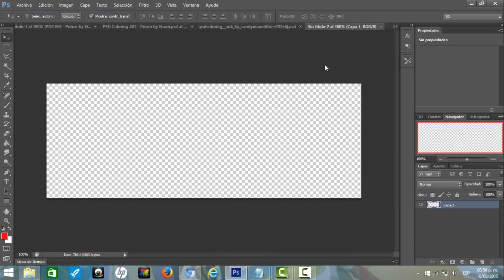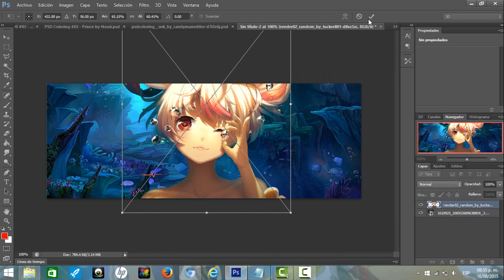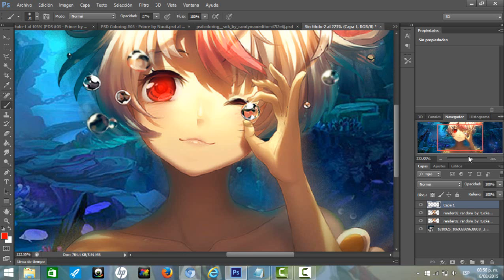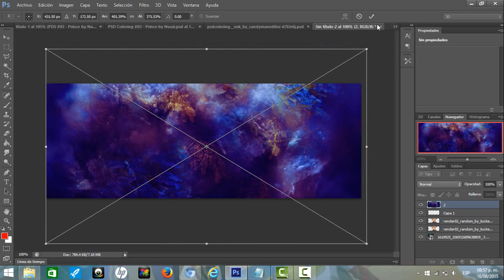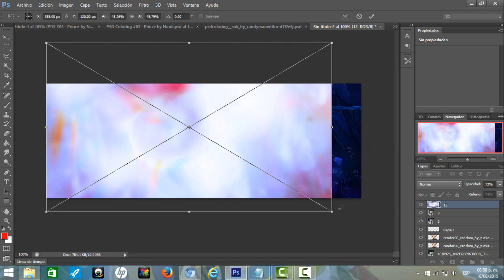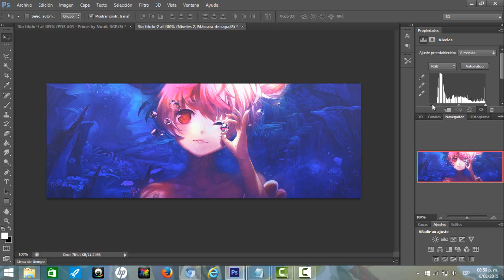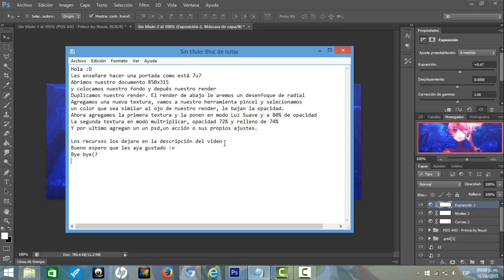Tutorial - Portada - [Photoshop Cs6]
Hola hoy les traigo un tutorial de una portada bastante sencilla 7u7
Espero que entiendan xD
RECURSOS

Ninguno de los recursos me pertenecen crédito a sus autores